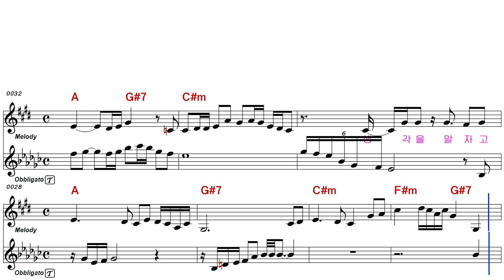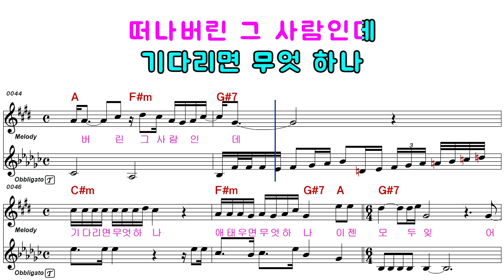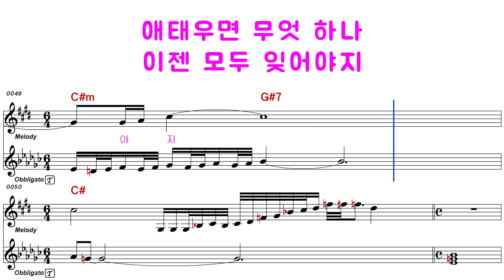양지원ㅡ미움인지 그리움인지미스트롯ㅡ여자키ㅡELF 919ㅡ47998